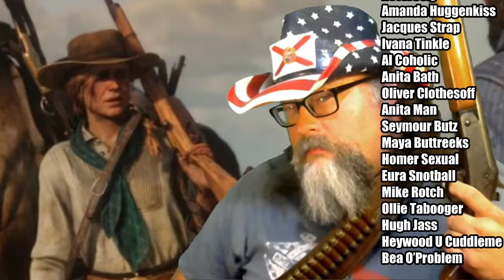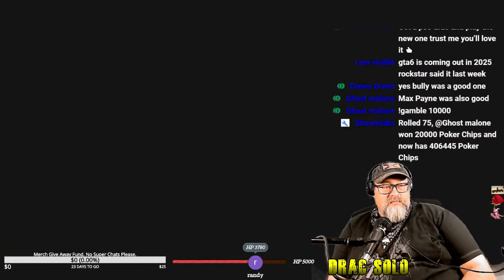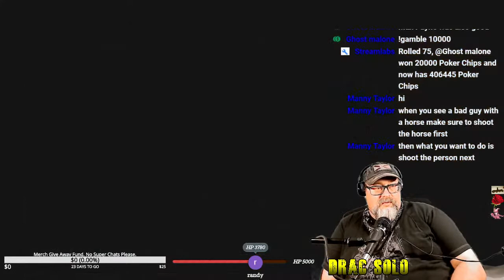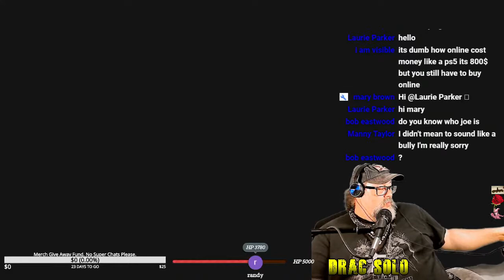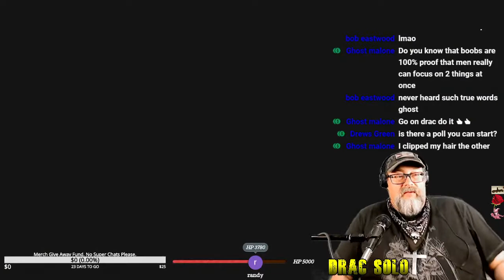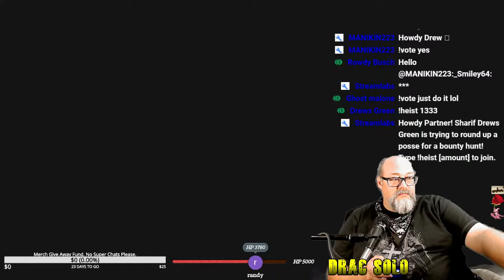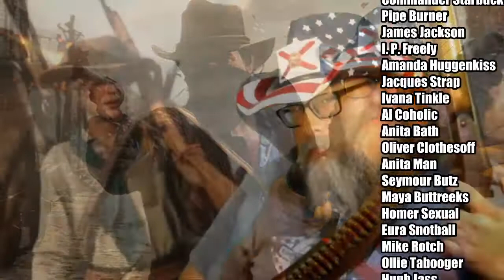Drac Live (Day1641) - Red Dead Online with Drac Solo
Come play Red Dead Online with us.